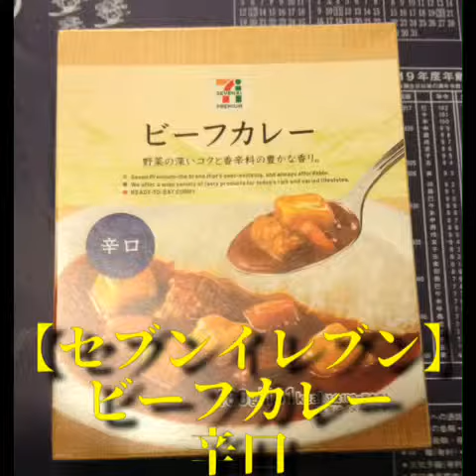【セブンイレブン】オリジナルのビーフカレー辛口に自家製ロースカツをのせて、カツカレーにしてみました。